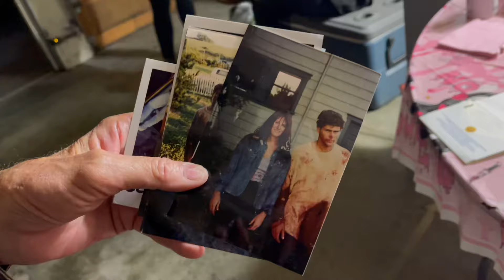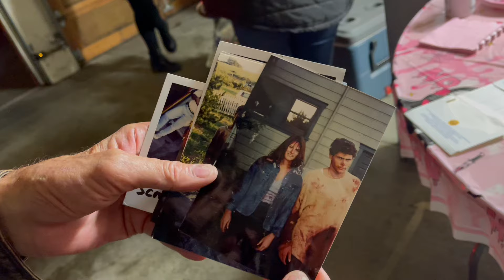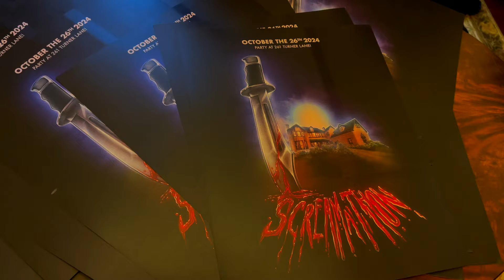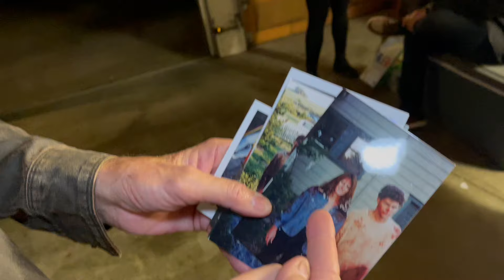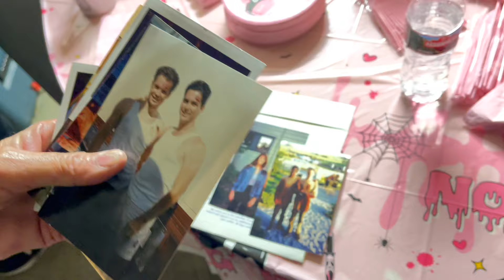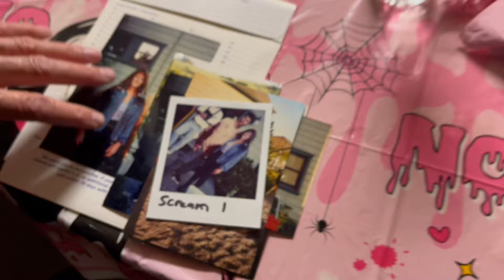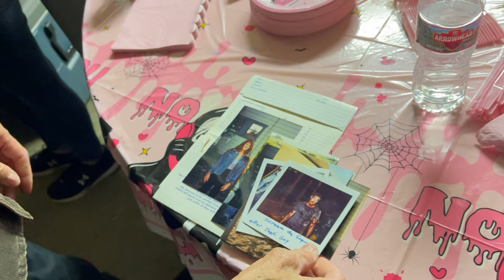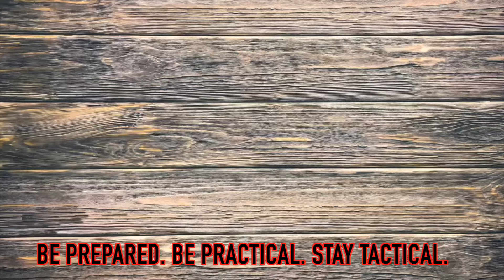Inside the REAL Scream House! + Signed Ghostface Knife Giveaway Buck 120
Step into horror history as we take you inside the original Scream house for the ultimate Screamathon event! Join us for a night full of thrills, chills, and a visit from Ghostface himself. If you’re a fan of Scream, Halloween, or classic horror movies, this is a must-watch! 🎃

We’ll dive into exclusive footage, behind-the-scenes moments, and fan reactions from the iconic house where it all began. Get ready for scares, laughs, and everything in between.

A very special thank you to Olivia for helping me film this epic adventure!